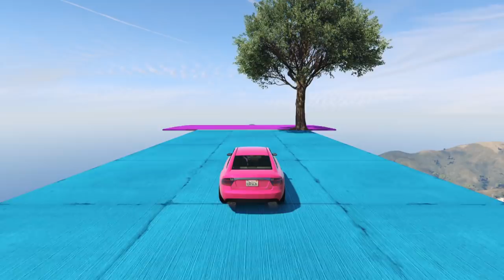Only 0.000001% of people can complete this infinite accuracy challenge in GTA 5